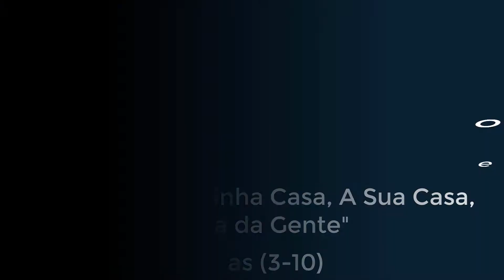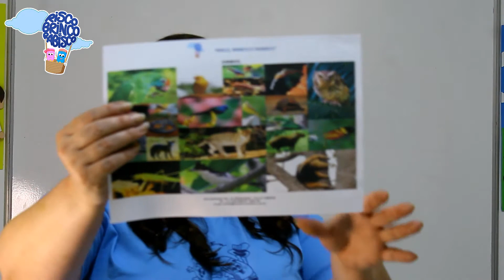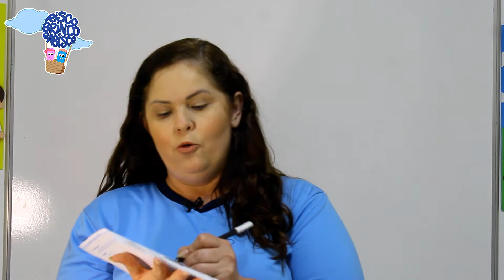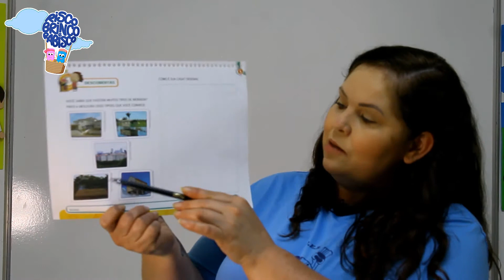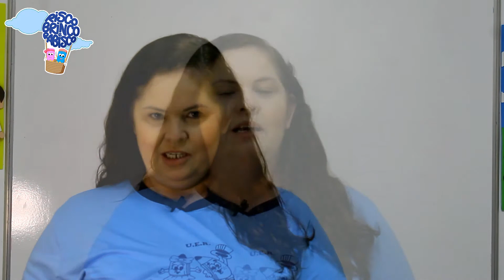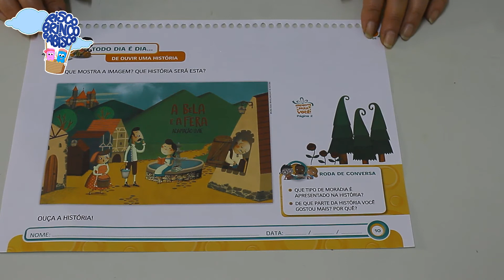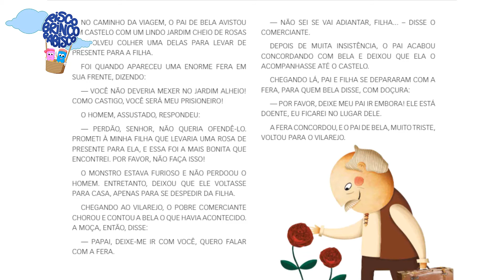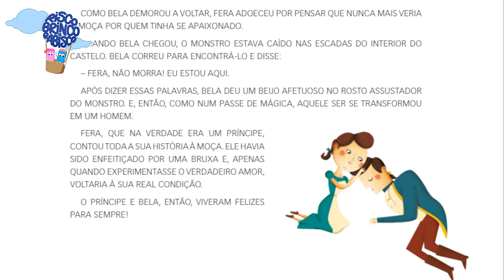Professora Jane - Atividade Jardim - Unidade 5 "A Minha Casa, A Sua Casa, A Casa da Gente" (3-10)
Professora Jane Lourenço

Atividades da apostila Ser, do Nível 4 - Caderno 5 para a turma do Jardim.
Páginas: 3, 4, 5, 6, 7, 8, 9 e 10.

Produção e Edição: Rafaela Rissardo Carrara